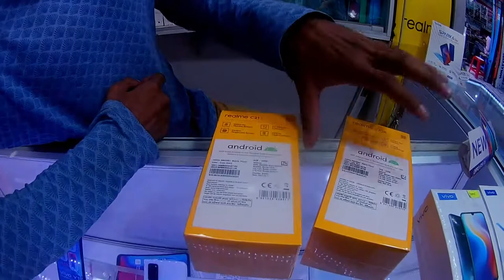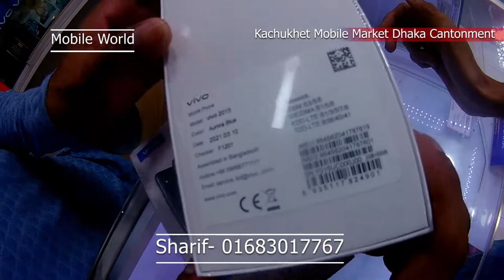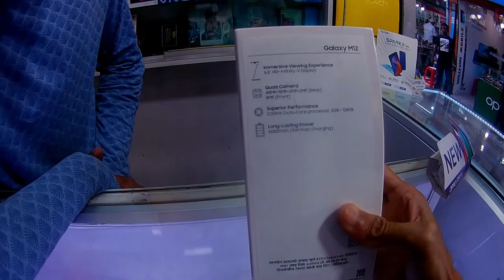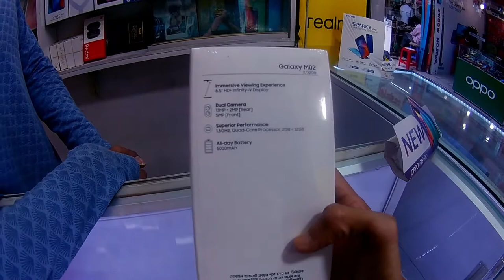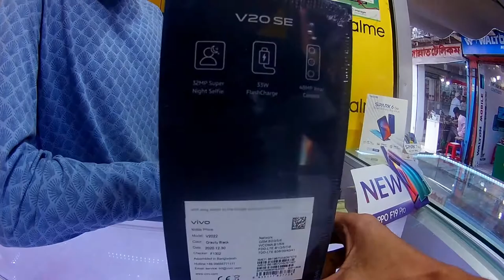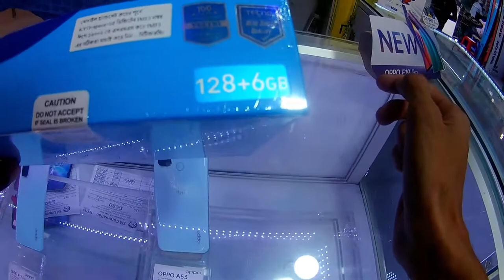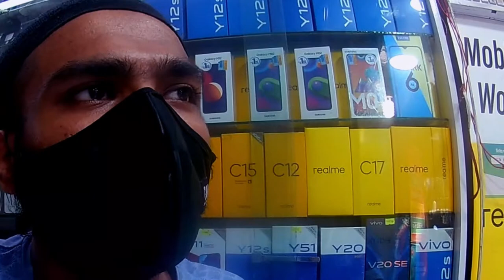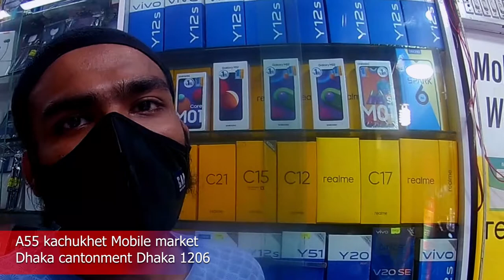স্মার্ট ফোনের বাজার | EID Discount | Dhaka Cantonment Mobile Market | Vai Vlogger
Mobile World
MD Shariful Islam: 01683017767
Address: A55 kachukhet Mobile market
Dhaka cantonment Dhaka 1206